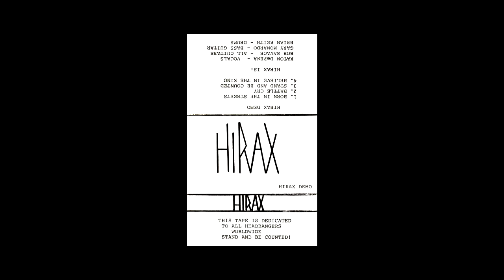HIRAX Demo 1984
Band: HIRAX (USA)
Demo: Demo 1984
Year: 1984
Produced by Hirax

Katon DePena    Vocals
Gary Monardo    Bass
Brian Keith       Drums
Bob Savage       Guitars

Tracklist
1.Born in the Streets (00:00)
2.Battle Cry (02:51)
3.Stand and Be Counted (04:33)
4.Believe in the King (07:02)